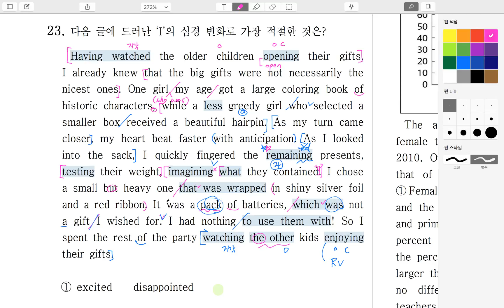2015년9월 고1 23번